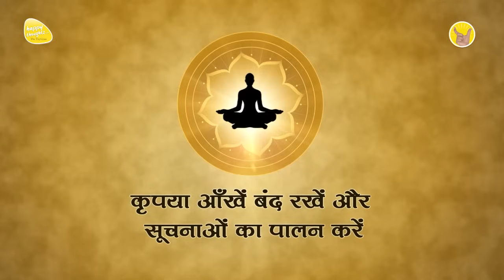GoOD MORNING PRAYER 21st March. 2024 - 6.15 am PRAYER TO ELEVATE CONSCIOUSNESS SIRSHREE